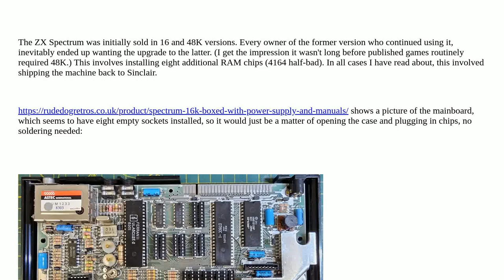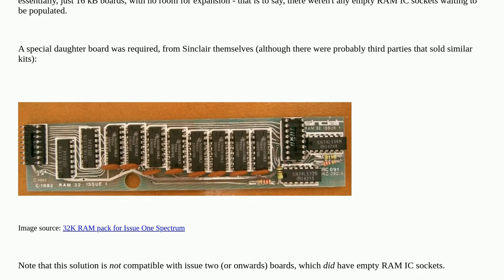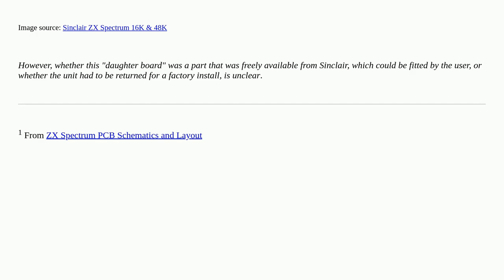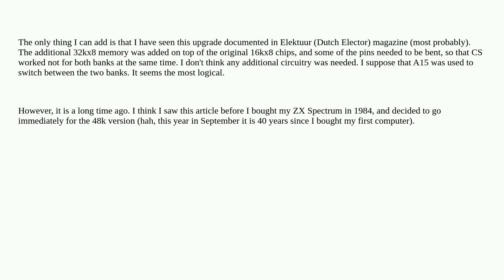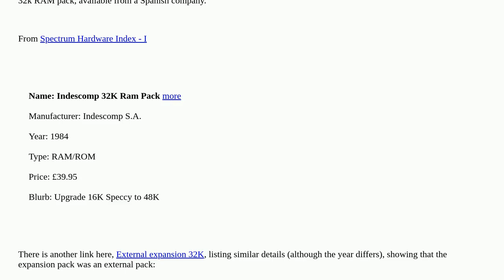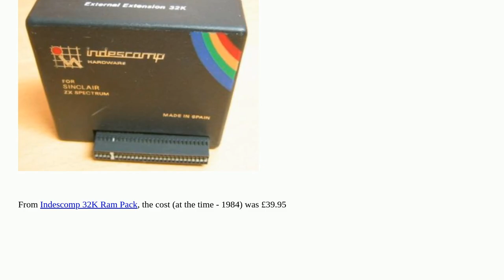Retrocomputing: Spectrum DIY upgrade to 48K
Spectrum DIY upgrade to 48K

A special thanks goes out to the community

  history zx-spectrum